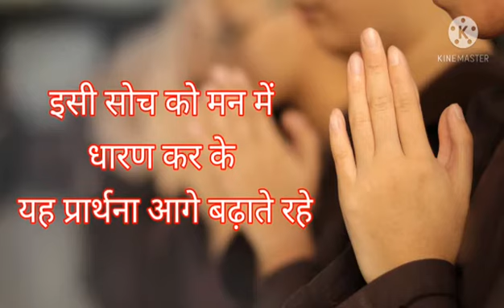Prayer for corona....